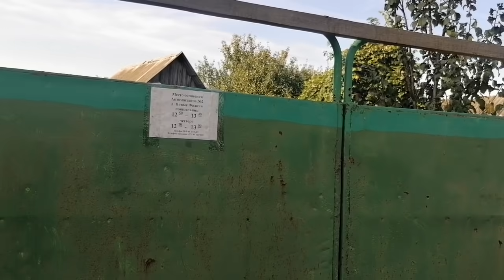НОВЫЕ ФАЛИЧЫ. 1200$🤑✍️ОБЗОР ДОМА. БЕЛАРУСЬ. МИНСКАЯ ОБЛАСТЬ СТАРОДОРОЖСКИЙ РАЙОН 🍊👍🦧